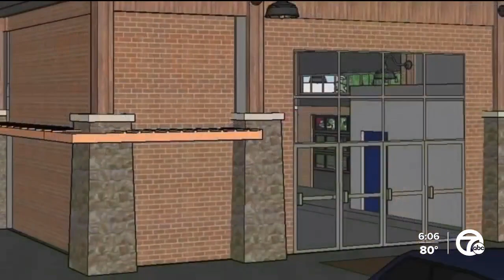Leaders preserve history as Allen Park unveils theater's possible replacement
If you ask business owners why they choose to locate in downtown Allen Park, you will quickly learn, it is all about heart.